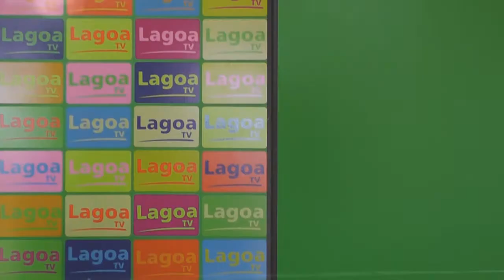CONFIRA A AGENDA DO FINAL DE SEMANA DE TAPES